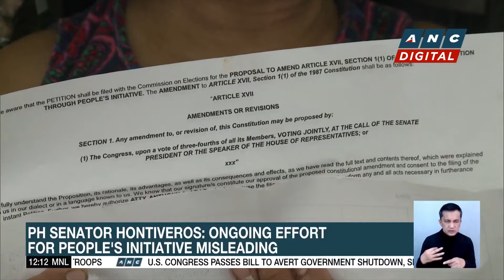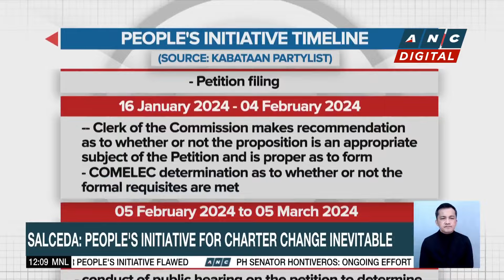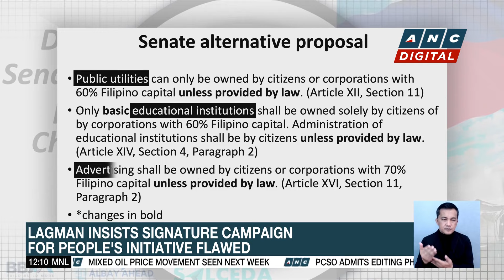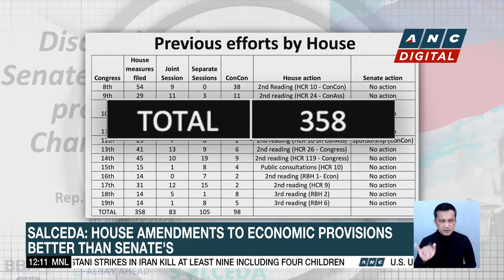PH Senator Hontiveros calls for review of One-China Policy | ANC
Dateline Philippines: Senator Risa Hontiveros believes, the Marcos administration should review the One-China Policy.